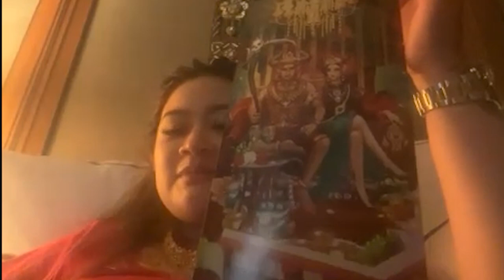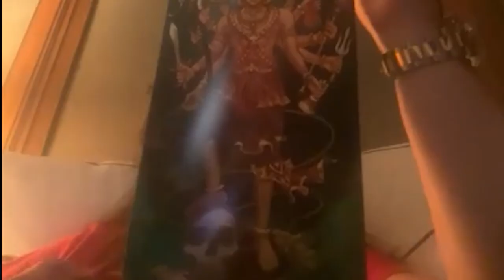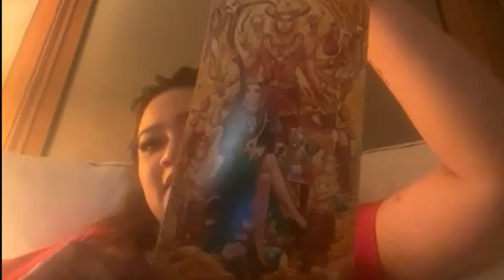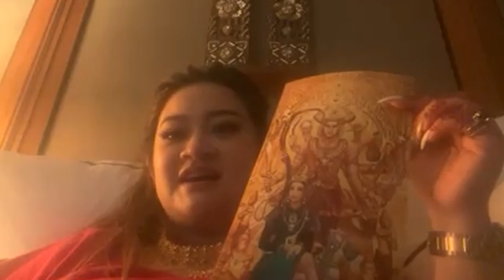มูอย่างไรให้ปัง! "หมอปลายพรายกระซิบ" แนะของดีก่อนออกบวช! Muwall